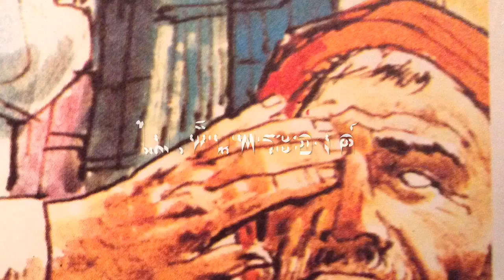ขอทานตาบอด(301)ยอห์น9